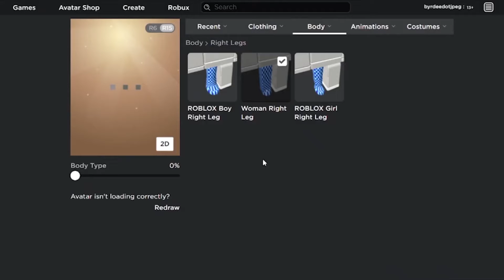Little Nightmares 2 Let's Play Episode 1 - The Hunter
Lost within the midst, our team of goofs bring the gafs and haha's to break the tension of a new and ominous world.